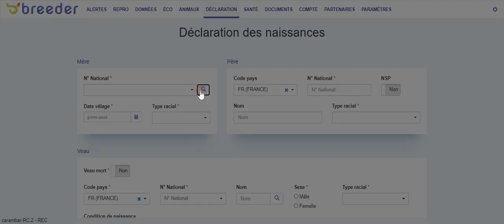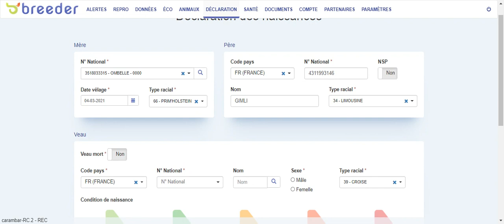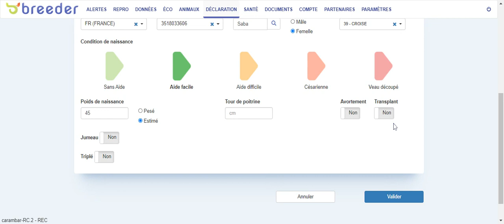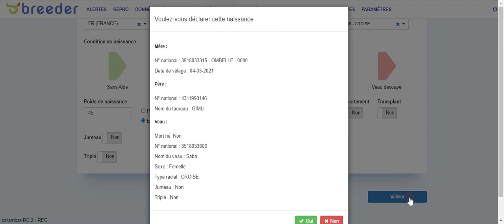Breeder Tuto Web - Déclaration de naissance classique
Vous souhaitez en savoir plus sur l'utilisation de Breeder​ l'application smartphone doublée d'un espace web pour la gestion du troupeau​ ?